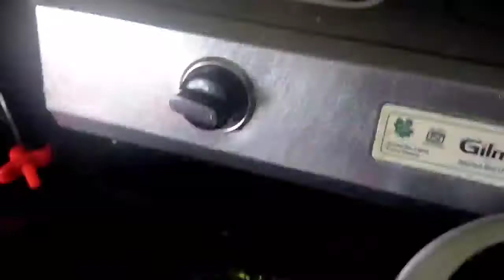ଆସ ଖାଏମା ଛୋଲା ବଟୁରା| Chhola vatura|Chole bhature|NMS BLOG🤩🤪🤗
How to make bhature
How to make Chhola vatura
How to make Chole bhature
Chole bhature kaise banate hain
Chole bhature recipe
Chole bhature training
 chola bhatura making
Chole bhature banane ki vidhi
Chole bhature making at home
NMS BLOG
NMS VLOG